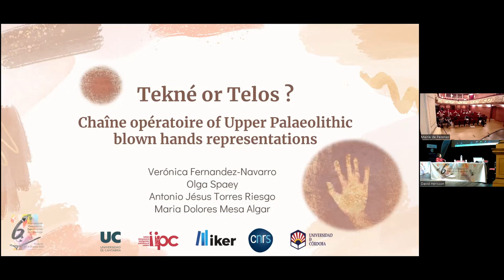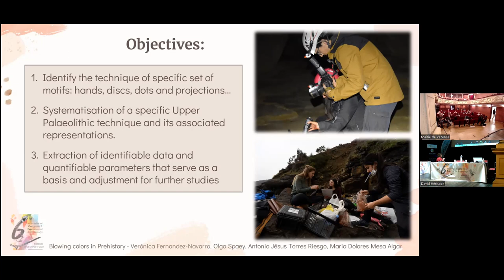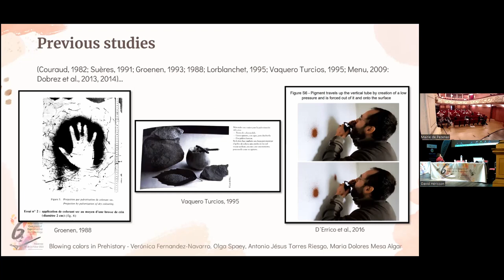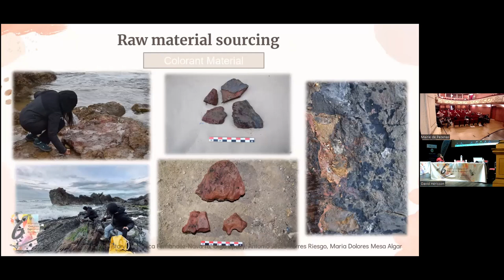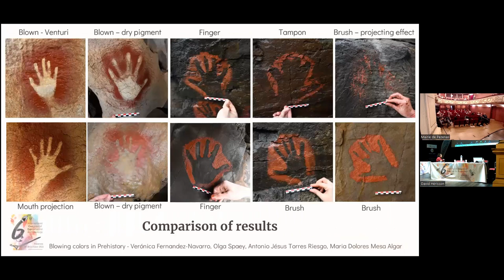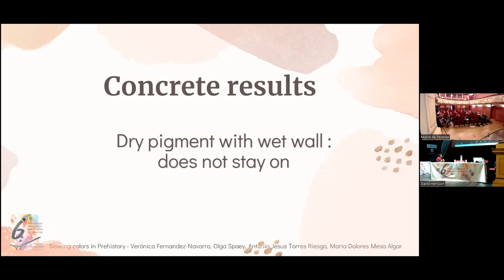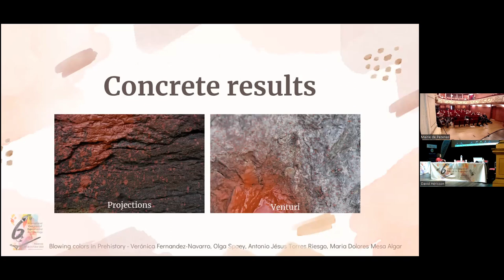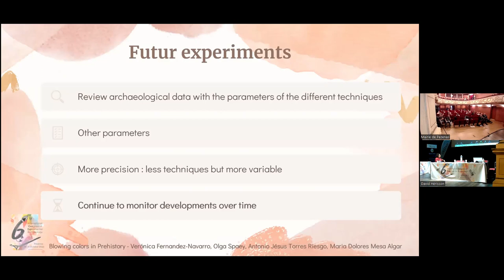V. Fernandez-Navarro et al. - Chaîne opératoire of Upper Palaeolithic blown hand representations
Resumen: "Las representaciones de manos del Paleolítico Superior es un fenómeno que ha despertado mucho interés desde el primer descubrimiento de una mano en la cueva de Altamira (Cantabria) en 1902. Se trata de motivos gráficos muy especiales ya que además de formar parte del imaginario artístico paleolítico, se convierten en evidencias fósiles directas a la hora de realizar una aproximación física hacia los artistas del Paleolítico Superior.
Sin embargo, para poder acercarnos a los creadores de estas imágenes consideramos que tenemos que acercarnos primero y paralelamente al fenómeno de las manos en sí mismo, para intentar comprender mejor su posible significación desde una perspectiva más amplia. Así, no solo es importante conocer el “Quién”, sino el “Cómo”.
El objetivo principal de este nuevo proyecto es realizar una aproximación tecnológica-experimental a la técnica del soplado paleolítico así como la verificación y comparación técnica detallada con las representaciones sopladas del Paleolítico Superior.
Esta experimentación se centra en las representaciones de discos y manos así como otras proyecciones realizadas a través del soplado. Este proyecto consta de tres bloques de estudio: preparación y procesado de los materiales y herramientas necesarios, técnicas de aplicación y soplado y análisis de las variables y factores que entran en juego durante el proceso. Para ello, se ha partido de estudios y referencias anteriores como punto de partida (Couraud, 1982; Suères, 1991; Groenen, 1993; 1988; Lorblanchet, 1995; Vaquero Turcios, 1995; Menu, 2009: Dobrez et al., 2013, 2014) pero también con una intencionalidad de revisión y comprobación de los datos sugeridos en las mismas.
Los primeros resultados apuntan a un proceso tecnológico más complejo y depurado del que tradicionalmente se había sugerido. Este proyecto experimental también ha permitido rechazar algunas de las hipótesis sugeridas por anteriores investigadores así como la generación de nuevas preguntas que abren nuevos caminos en el campo del arte rupestre. Además, la comparación con el registro arqueológico aporta una caracterización detallada del proceso artístico y tecnológico llevado a cabo en cada cueva.
Este proyecto se enmarca dentro de la tesis doctoral “De la mano a la mente: demografía y semiótica de los artistas paleolíticos a través de las representaciones de manos”, dirigida por D. Garate y J. Gomez de la Univ. de Cantabria."

Title: "Tekné or Telos? Chaîne opératoire of Upper Palaeolithic blown hand representations."
Abstract: "Upper Palaeolithic hand stencils is a phenomenon that has aroused much interest since the first discovery of a hand in the cave of Altamira (Cantabria) in 1902. These are very special graphic motifs as, in addition to forming part of the Palaeolithic artistic imaginary, they are direct fossil evidence when it comes to physically approaching the artists of Upper Palaeolithic.
However, in order to approach the creators of these images, we believe that we must first and in parallel approach the phenomenon of the hands themselves, in order to try to better understand their possible significance from a broader perspective. Thus, it is not only important to know "Who", but also "How".
The main objective of this new project is to carry out a technological-experimental approach to the Palaeolithic blowing technique as well as a detailed technical verification and comparison with Upper Palaeolithic blown representations.
This experimentation focuses on the representations of discs and hand stencils as well as other projections made by blowing. This project consists of three blocks of study: preparation and processing of the necessary materials and tools, application and blowing techniques, and analysis of the variables and factors that come into play during the process. To this end, previous studies and references have been used as a starting point (Couraud, 1982; Suères, 1991; Groenen, 1993; 1988; Lorblanchet, 1995; Vaquero Turcios, 1995; Menu, 2009: Dobrez et al., 2013, 2014) but also with the intention of revising and verifying the data suggested in them.
The first results point to a more complex and refined technological process than traditionally suggested. This experimental project has also made it possible to reject some of the hypotheses suggested by previous researchers, as well as to generate new questions that open up new paths in the field of rock art. Furthermore, the comparison with the archaeological record provides a detailed characterisation of the artistic and technological process carried out in each cave.
This project is part of the doctoral thesis "From the hand to the mind: demography and semiotics of Palaeolithic artists through hand representations", directed by D. Garate and J. Gomez of the Univ. of Cantabria."